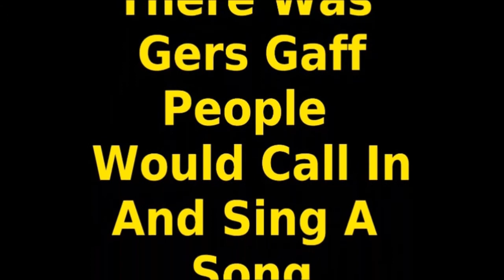Sing A Song For Me At My Gaff . . . . Michael Burgess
Michael Burgess is this weeks featured artist on Sing A Song For Me At My Gaff. Pop My Cherry was written by Michael and is from his album ' Dr Mike's Genuine Original Purified Snake Oil '.